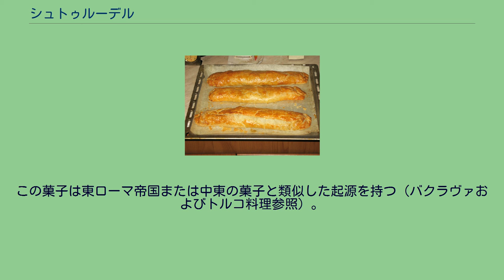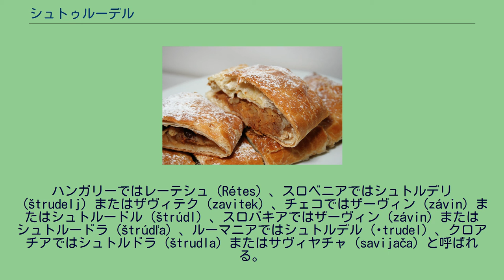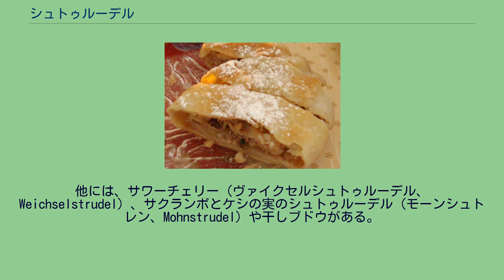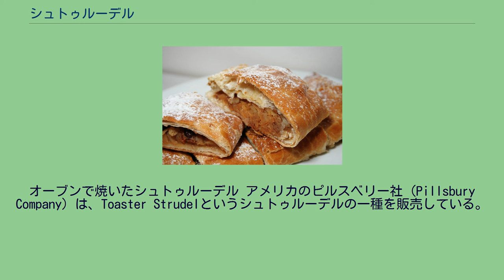シュトゥルーデル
アプフェルシュトゥルーデル シュトゥルーデル（独: Strudel）は、詰め物を幾層にも巻く甘い菓子であり、クリームを添えて供されることが多い。
18世紀にハプスブルク君主国中で知られるようになり人気を得た。
シュトゥルーデルはオーストリア料理と最も結びついているが、以前のオーストリア＝ハンガリー帝国に属するこの地域全体の伝統的な菓子である。
国外ではあまり知られていないが、特に肉や野菜をくるんだものは粉の食事（Mehlspeise）とも呼ばれ、その名の通りそれだけで立派な食事として扱われることも多い。
最も古いシュトゥルーデルのレシピは1696年の手書きのレシピであり、ウィーン市立図書館が所蔵する。
この菓子は東ローマ帝国または中東の菓子と類似した起源を持つ（バクラヴァおよびトルコ料理参照）。
それがクロアチアとボスニア経由でオーストリアの食卓に持ち込まれているため、ブレクからの派生といえる。
他にもイタリアのピザ生地の元になった等、様々な菓子や料理の元であるという説がいくつもある。
「Strudel」というドイツ語の名前は、中世ドイツ語で「渦」や「渦巻き」を意味する語の派生である。
英語の「Strudel」は、ではドイツからの借用語である。
ハンガリーではレーテシュ（Rétes）、スロベニアではシュトルデリ（štrudelj）またはザヴィテク（zavitek）、チェコではザーヴィン（závin）またはシュトルードル（štrúdl）、スロバキアではザーヴィン（závin）またはシュトルードラ（štrúdľa）、ルーマニアではシュトルデル（ștrudel）、クロアチアではシュトルドラ（štrudla）またはサヴィヤチャ（savijača）と呼ばれる。
シュトゥルーデルは、ブラジル南部、ボスニア・ヘルツェゴビナおよび他の旧ユーゴスラビア各国でも人気である。
アプフェルシュトゥルーデル 最も有名なシュトゥルーデルの種類はアプフェルシュトゥルーデル（ドイツ語で、リンゴのシュトゥルーデル）およびトプフェンシュトゥルーデル（甘く柔らかいクォークチーズ、ドイツのトプフェン・チーズで作る）である。
他には、サワーチェリー（ヴァイクセルシュトゥルーデル、Weichselstrudel）、サクランボとケシの実のシュトゥルーデル（モーンシュトレン、Mohnstrudel）や干しブドウがある。
また女帝マリア・テレジアが愛したミルヒラームシュトゥルーデル(Milchrahmstrudel)(ミルクとフレッシュチーズのシュトゥルーデル)もオーストリアでは好まれている。
ホウレンソウ、キャベツ、カボチャ、ザワークラウトが具の塩味のシュトゥルーデルもある。
伝統的なオーストリアのシュトゥルーデルの菓子は、世界の他の地域で供されるシュトゥルーデルのフィロやパフ・ペイストリー(en)とは異なる。
伝統的なシュトゥルーデルの菓子生地はとても弾力がある。
グルテン成分を多く含む穀粉、卵、水とバターで作り、砂糖は加えない。
次に生地をねかせて活性化させ、手作業で非常に薄く押しのばす。
厳密には、それをすかして新聞を読めるほどの薄さであるとの逸話もある。
伝説では、オーストリア皇帝の料理人が完全主義者であり、それを通じてラブレターを読むことができたと言われている。
薄い生地は布巾の上にひろげられ、詰め物をその上に塗る。
上に詰め物を乗せた生地を布巾を使って丁寧に巻いて、オーブンで焼く。
オーブンで焼いたシュトゥルーデル アメリカのピルスベリー社 (Pillsbury Company) は、Toaster Strudelというシュトゥルーデルの一種を販売している。
ポップ・ターツ (Pop-Tarts) （平たい三角形のトースター・ペイストリー (Toaster pastry) で、2層の薄い菓子の皮の間に詰め物が詰まっている）と類似している。
2003年に、シュトゥルーデルは（ソパピーヤ (Sopaipilla) と共に）テキサスの公式な菓子となった。
1920年代から1930年代の中央ヨーロッパからの多数の移民により、シュトゥルーデルはイスラエル料理の一部となり、ヘブライ語にとりいれられた（שטרודל）。
電子メールの普及に伴い、単価記号（@）はヘブライ語で俗に「シュトゥルーデル」（שטרודל）というようになった。
ウィキメディア・コモンズには、シュトゥルーデルに関するカテゴリがあります。